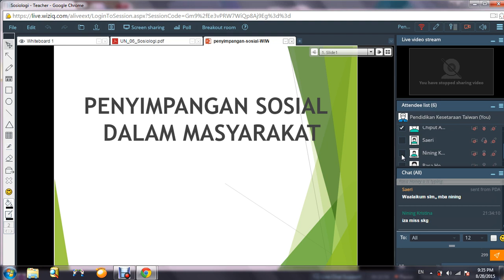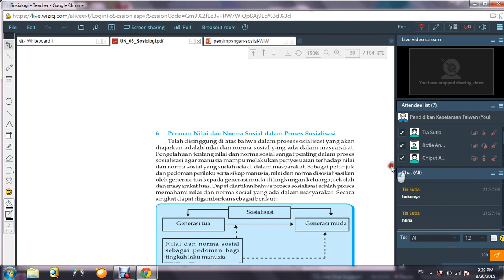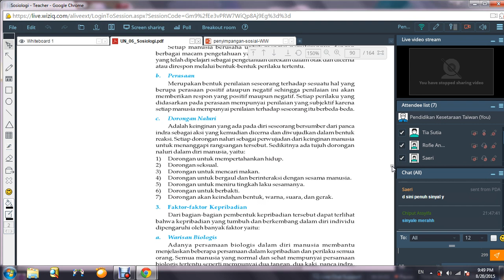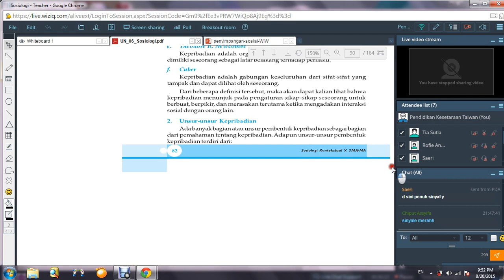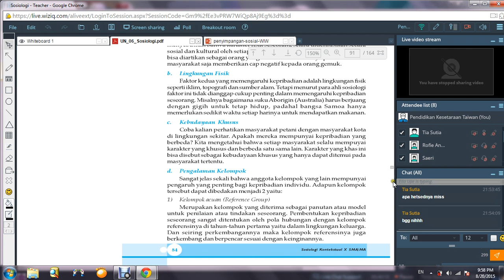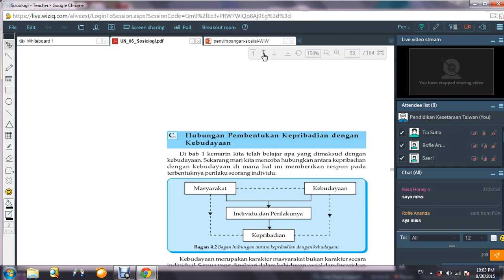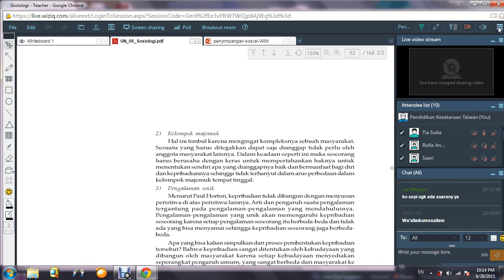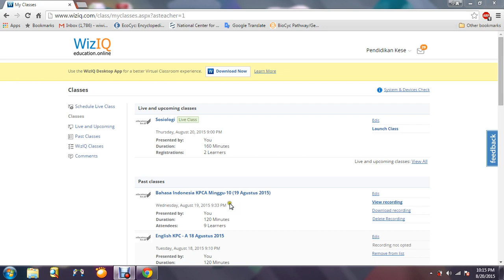Sosiologi 2015 08 20